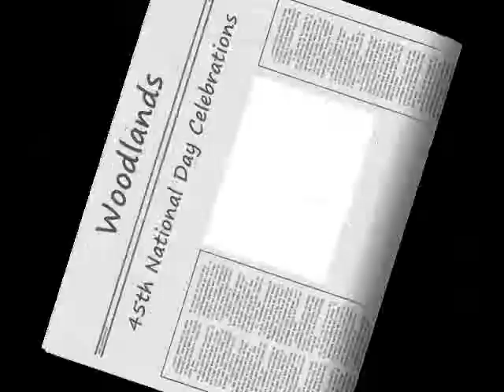Singapore National Day celebrations @ Woodlands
Glimpses of National Day Dinner and NDP at Woodlands.